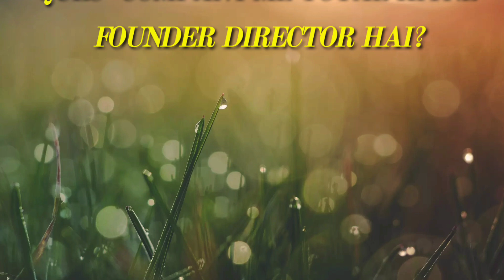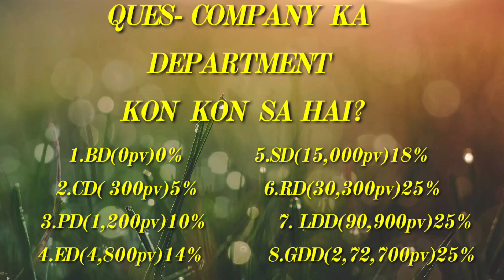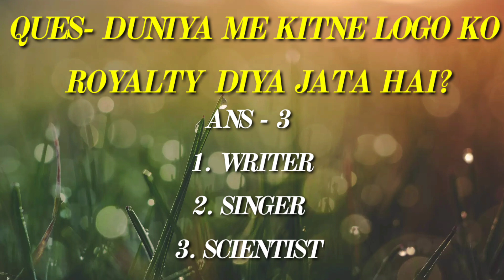B.E.C CLASS QUESTION ANSWER /SHORT/RANCHI